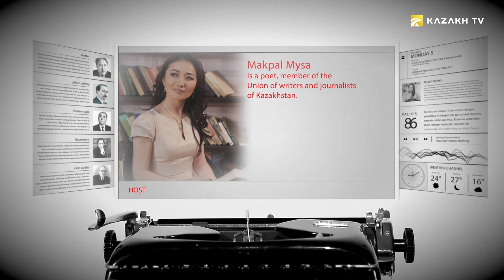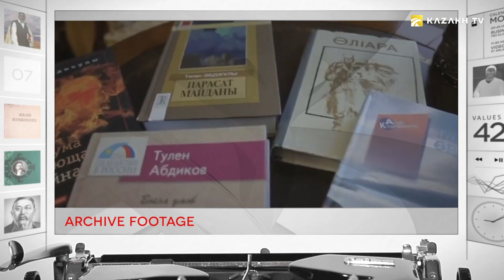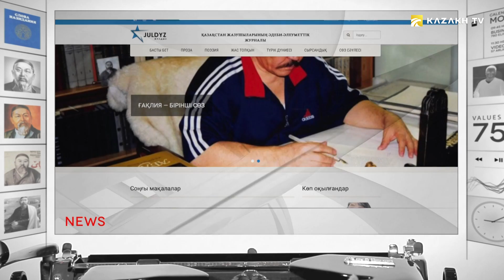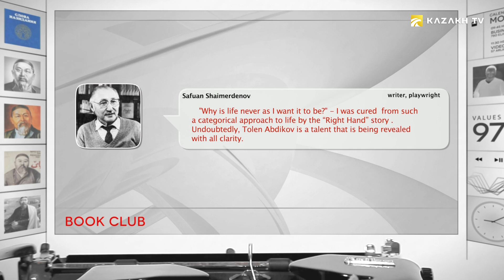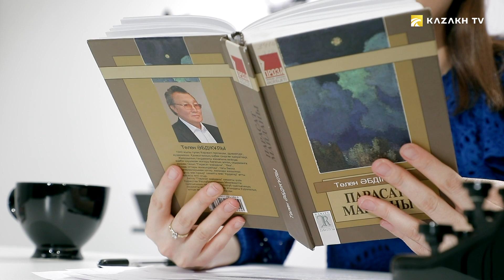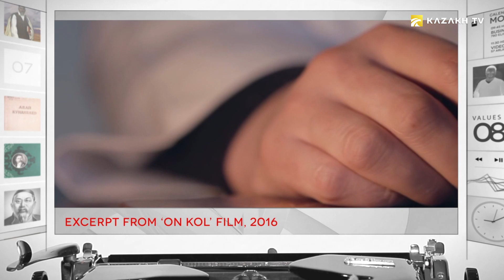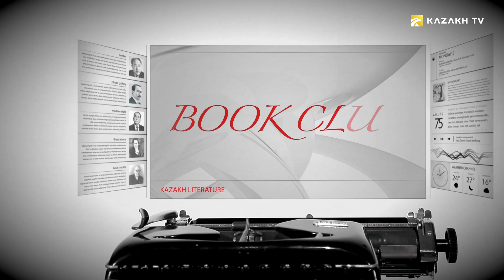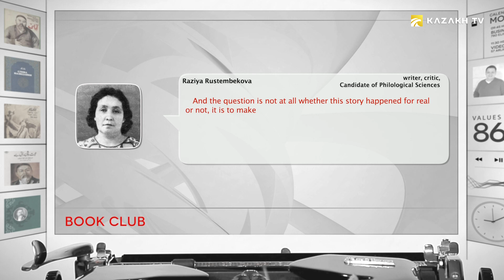Жазуучу Төлен Абдиктин «Оң кол» аңгемеси (Кырг)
Book club №6